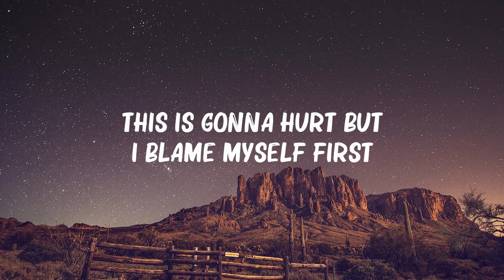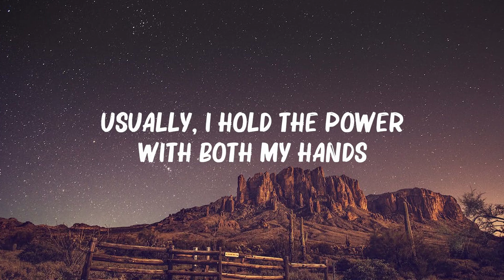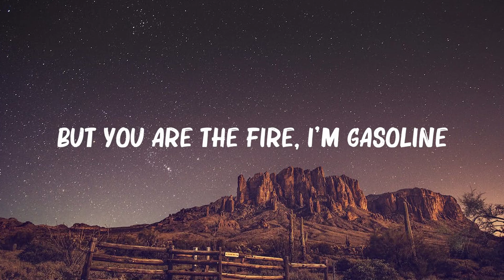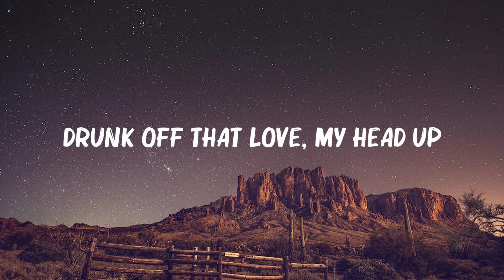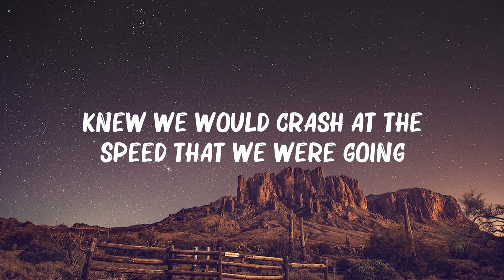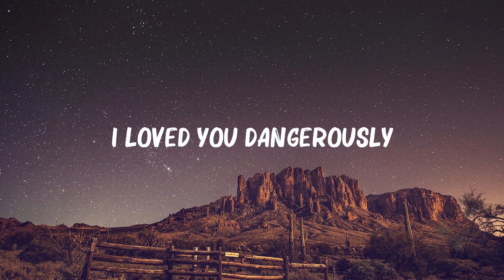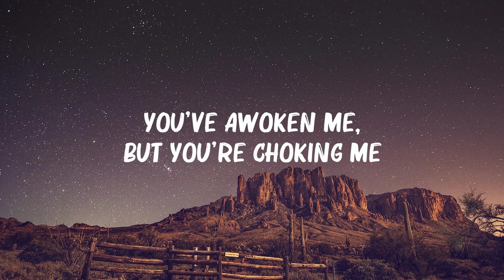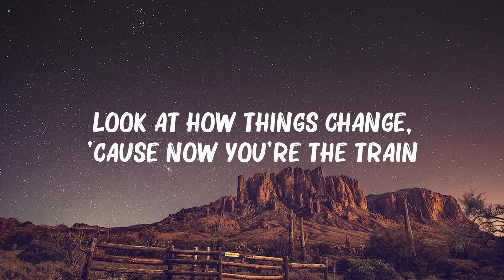Charlie Puth - Dangerously (Lyrics) || Mix Lyrics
(Lyrics):
[Intro]
Ooh, ooh

[Outro]
Mmm, mmm